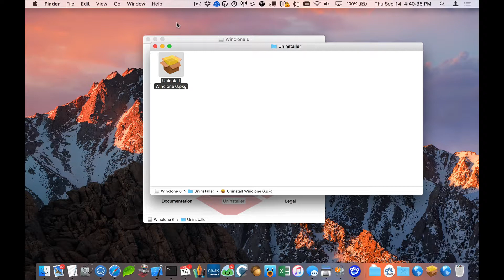Uninstalling Winclone 6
Uninstall Winclone 6 with the uninstaller that comes in the Winclone 6 package.

Follow Timothy Perfitt on Twitter for up-to-the-minute development and Mac chatter
Follow Twocanoes on Twitter for product releases and updates

Learn about our full range of products, get support, and more on our website!

Do you like this and want to support more software from us?